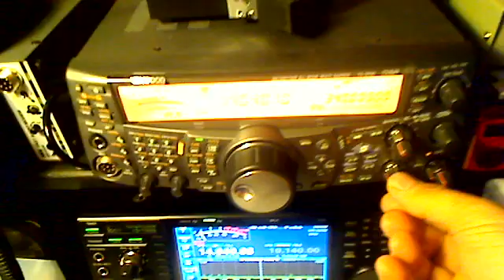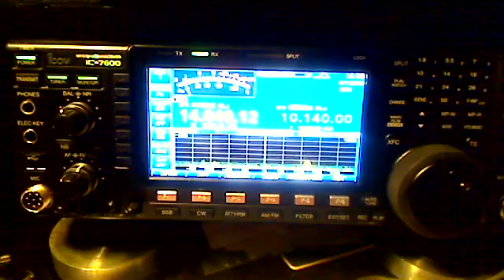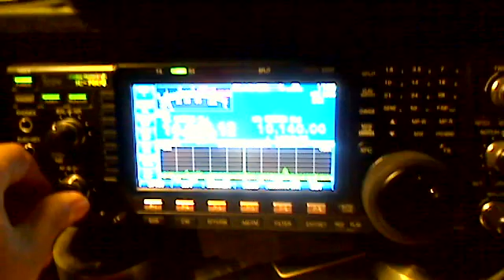TS-2000 vs. IC-7600 vs. KX-1.wmv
CW reception on TS-2000x  VS. IC-7600 VS. Elecraft KX-1 QRP rig. Interesting that all the super digital technology in the big rigs - doesn't really help when you are receiving simple old CW. Two chips and an audio amp result in some really good signal to noise on the KX-1... it's just easy on the ears.